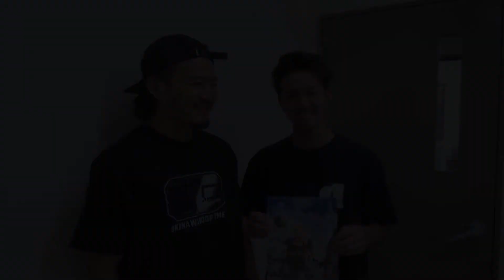YOU刊TV 比嘉 伸卓・根路銘 大地（お天気）17年9月8日（金）【沖縄県・読谷村・FMよみたん・YOUTV】